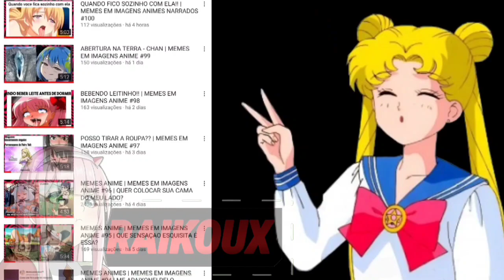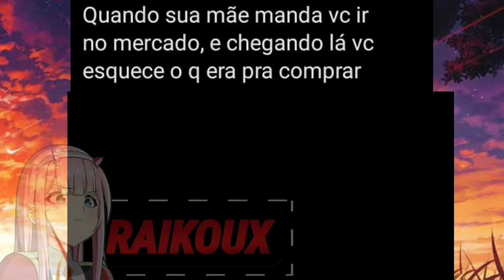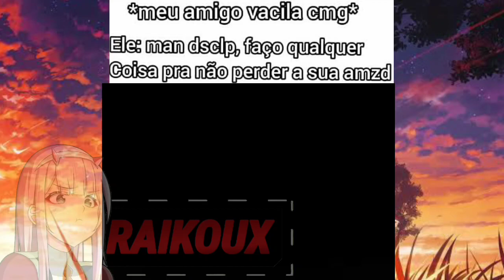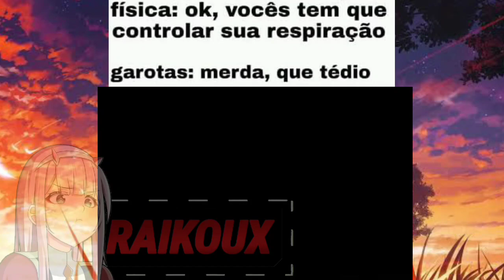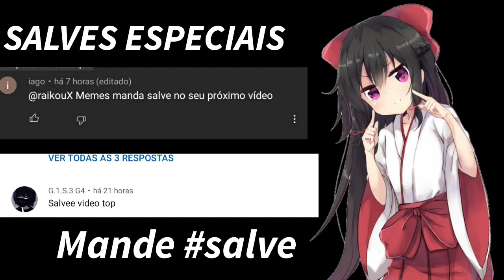MEMES ANIME | DEMON SLAYER - KIMETSU NO YAIBA #1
Bom eu sou um criador de memes em imagens de anime,e meu sonho é logo chegar aos 1k de inscritos.Eu sei que vamos conseguir.

Bom espero que voçes gostem dos videos que eu faço,eu tento trazer todos os dias videos aqui no canal, eu apenas peço sua inscriçao e seu like,porque isso me fortalece muito,voces nao fazem ideia,e isso é um motivo a mais para eu continuar trazendo os melhores memes em imagens anime da internet.

METAS 2021🤡

• 1K DE INSCRITOS ❌

• 10K DE INSCRITOS ❌

• 50K DE INSCRITOS ❌

• 100K DE INSCRITOS ❌

• 200K DE INSCRITOS ❌

• 500K DE INSCRITOS ❌

• 1M DE INSCRITOS ❌